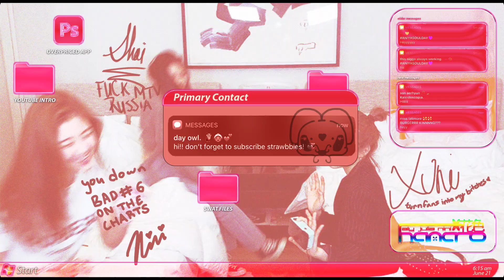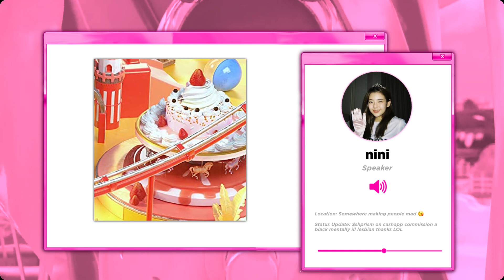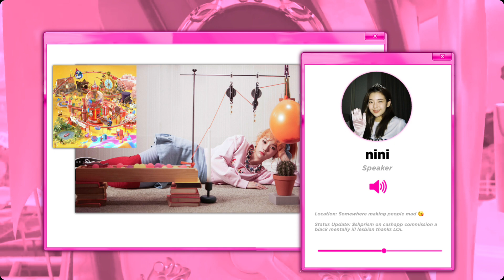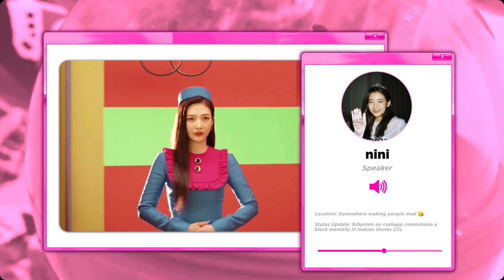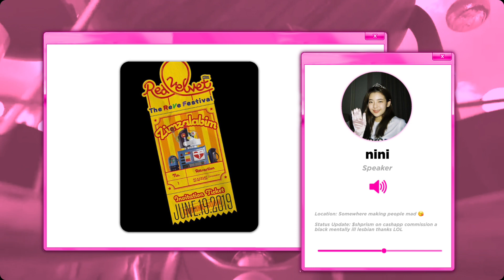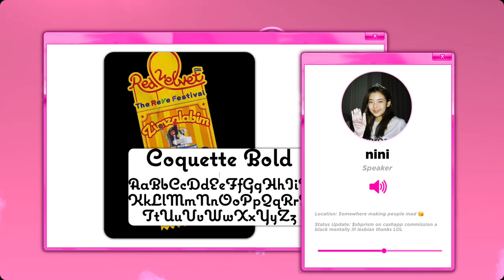the CUNTroversial day of the festival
WELCOME TO NINI’S PHONE! ( ◠‿◠ )

[1] EMAIL! ★彡

hey there! hey there strawbesties! ଘ(੭ˊᵕˋ)੭ this is an art direction breakdown of red velvet’s the reve festival day 1 as it was requested after my discussions on day 2. hope you enjoy!

[★彡] MY CONTACTS

[☆] PROFILE

name: aniya ☆〜（ゝ。∂）
nickname, known by: nini （╹◡╹）♡
property of: @ajanae (ʃƪ ˘ ³˘(˘ ε˘ʃƪ) ₀₆₂₁
age: 23 ٩( 'ω' )و
race: black ★彡
nationality/ethnicity: american, grenadian & trinidadian
pronouns: she/her (๑˃̵ᴗ˂̵)
editing since: 2012, self-taught ٩(^‿^)۶

[★彡] SAFARI

window 2 ♡ a piece of me, to you—these organizations mean a lot to me and would mean more if you supported them as well:

[★彡] PINTEREST

board 1: creatives to support ╰(*´︶`*)╯♡

📌 me, commissions are open via instagram dm or email
📌 hanairo commissions are also open
📌 kayla, my bestie’s black lesbian clothing line!

[🔒★彡] TAGS.ZIP [dont open pls ｡ﾟ(ﾟ´ω`ﾟ)ﾟ｡]

2022 kpop twitter red velvet comeback review the reve festival day 1 zimzalabim controversial 2019 art direction kpop edits loona popular girls of the month 2020 itzy flops jype division two checkmate royal concept sneakers theory midzy tik tok yeji yuna ryujin lia chaeryeong ace 2019 rookies of the year bts blackpink lisa rosé jennie kim jisoo weeekly 2018 hula hoop yeojin go won olivia hye yves chuu heejin hyunjin haseul jinsoul kim lip choerry vivi black everglow somi shprism ajanae girlfriend commentary korean kpop odd eye circle loona yyxy loona 1 3 comeback review asap afterschool nct dream unpopular opinions aespa next level karina giselle winter ning ning girls review woocheol jo teef plagiarism everglow mia onda aisha e u e:u sihyeon korean ggs jihan soeun jiyoon soojin not the flop monday jaehee zoa weki meki elly yoojung doyeon lua rina suyeon sei lucy nova fromis_9 copy twice jiheon saerom hayoung nagyung jisun seoyeon jiwon gyuri chaeyoung produce 48 ioi unpopular opinions kpop faves slay nct nct 127 sunmi red velvet wendy seulgi joy irene yeri black girls slay f(x) sulli amber victoria luna krystal bbc blockberry creative girls planet 999 choi yujin ranking debuts dia xuni dani y2kwangya nonbinary twice the feels stolen chloe x halle nugu bubblegum pop sugary cute concepts dreampop laboum mnet kepler kep1er dayeon bahiyyih girls generation taeyeon seohyun yuri dreamnote elris bella karin ej sohee yukyung hyeseong chaejeong woo ah nana lucy sora minseo wooyeon e girls perfume kamiyado jpop japanese uni.t rebrand nct txt iz*one girls cherry bullet bora haeyoon jiwon yuju remi may chaerin nugu nugupromoter q&a blonde hair wa da da mvsk awful aespa girls